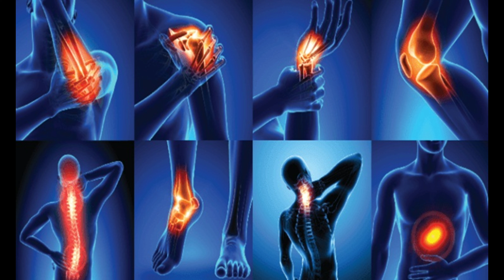'ही, डोंगराळ वनस्पती सांधेदुखीवर ठरते रामबाण! | आयुर्वेदिक महत्व | नित्य साधना | nitya sadhana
जगभरात अशा अनेक औषधी वनस्पती आहेत, ज्यांच्याबद्दल आपल्याला माहितीही नसेल. परंतु त्या औषधी वनस्पतींपासून अनेक प्रकारची औषधे बनवली जातात. रोगांवर उपचार केले जातात. अश्वगंधा, पांढरी मुसळी, मुळेथी, गोंड यांचा त्यात समावेश आहे. जाणून घ्या किती प्रकारच्या औषधी वनस्पतींचा समावेश आहे. त्यांच्या औषधी गुणधर्मामुळे या औषधी वनस्पती आरोग्यासाठी वरदान मानल्या जातात. अशीच एक औषधी वनस्पती आहे तिचे नाव आहे आकरकरा. ती अनेक रोगांवर रामबाण औषधी सुद्धा काम करते